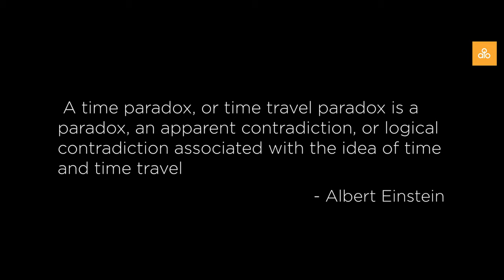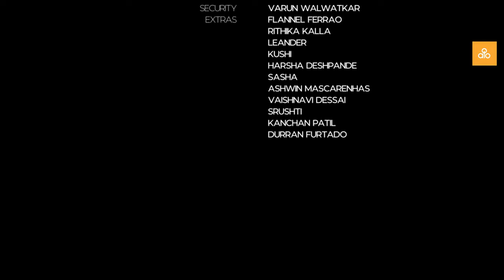Khin | Short Film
Time travel is something we have all fantasised about, at some point in our lives. The suspense, the excitement, the shock, all these things are something.

We are super thrilled to present to you our latest short film, KHIN, conceptualised and created for all you lovers of thrill.